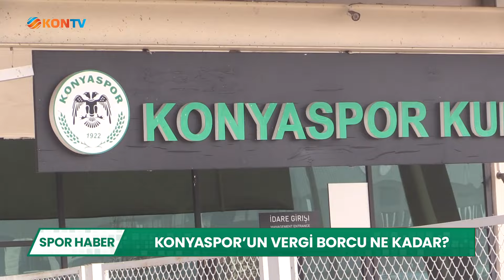Konyaspor vergi borcu ne kadar?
Konyaspor Başkanı Ömer Korkmaz, kulübün borçları hakkında konuştu. Anadolu Kartalı’nın 165 milyon lira borcu olduğunu ifade eden Korkmaz, “Şu an itibariyle yaklaşık 165 milyon lira vergi borcumuz bulunuyor. Ve bu borç, her gün yüzde 54 faizle çalışıyor. Kulübün en acil ödemesi gereken borç, şu an için bu” dedi.

“KULÜBE TOPLU PARA GİRMİYOR”
Kulübe toplu para girişi olmadığını da ifade eden Korkmaz; “Kaynaklardan alamadığımız 15 milyon TL’lik bir para vardı. “Vergi borcu yoktur” yazısını veremediğimiz için alamıyorduk. Yoğun uğraşlar sonucu o parayı da vergi borcuna tahsis ettik” diye konuştu. Başkan Korkmaz kulübe toplu paranın gelmediğini ifade ederek dışarıdan bir kaynak bularak borcu bir şekilde ödemeleri gerektiklerini de sözlerine ekledi.

PEKİ, BU BORÇ NE OLACAK?
Konyaspor Başkanı Ömer Korkmaz, bu borcun yapılandırılma durumu hakkında da konuştu. Korkmaz; “Resmi kurumlarla bir anlaşma yapıyoruz. Hepsi ‘Vergi borcu yoktur’ yazısı istiyor. Milletvekillerimiz bakanlık nezdinde görüşmelerini sürdürüyor. Borcu 36 aya yapılandırarak ödemek istiyoruz. Ama kesinleşen bir durum yok” ifadelerini kullandı.